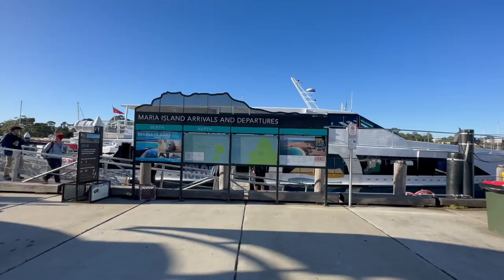Visitamos MARIA ISLAND la Isla de los Wombats en TASMANIA🇦🇺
Hoy viajamos a Maria Island, Tasmania: vida salvaje, paisajes impresionantes y una historia aterradora. ¡No te lo pierdas!